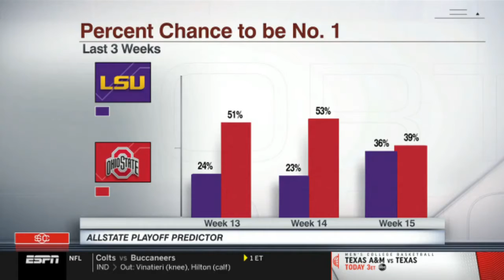💌 Paul Finebaum identify Ohio State: 39%, LSU: 36 %, Clemson: 24% chance to top seed in CFP | ESPN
💌 Paul Finebaum identify Ohio State: 39%, LSU: 36 %, Clemson: 24% chance to top seed in CFP | ESPN SC